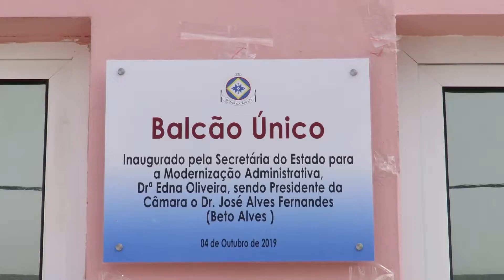Inauguração do Balcão Único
Inaugurado a 04 de outubro pela Secretária de Estado para a Modernização Administrativa, Edna Oliveira, e pelo Presidente Beto Alves, o Balcão Único tem por objetivo central facilitar a vida dos munícipes e de todas e todos que acorram aos serviços da Câmara Municipal de Santa Catarina.